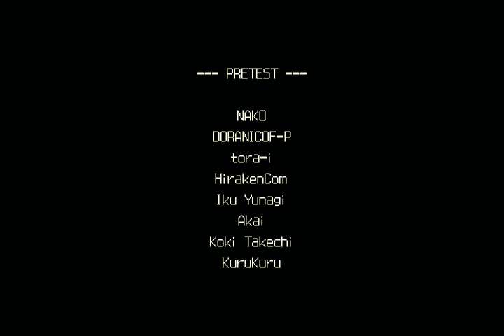Let's Play Kero Blaster - 09 - Negativus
It's finally come down to this. In the pursuit of preserving her cast off past, the President has allowed the Negativus Legatius to grow to an unreasonable size. Now her past seeks to overwhelm our future.